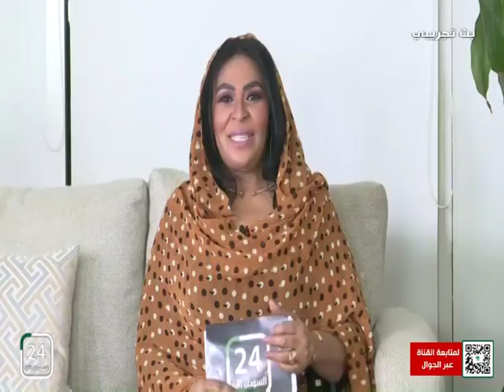✨برنامج سهرانين .. تحويلات المغتربين ما بين الحوافز وسياسات الدولة تجاه المغترب .. جزء 2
يتجدد اللقاء وسهرة جديدة مع ناهد بشير - ابراهيم كوميك في برنامج سهرانين

تحويلات المغتربين ما بين الحوافز وسياسات الدولة تجاه المغترب

👈ضيوف حلقة اليوم :
أ. محمد عبد الوهاب كنان
أ. محمد عبد المتعال حسين الدالي